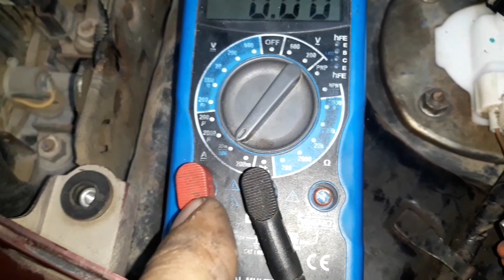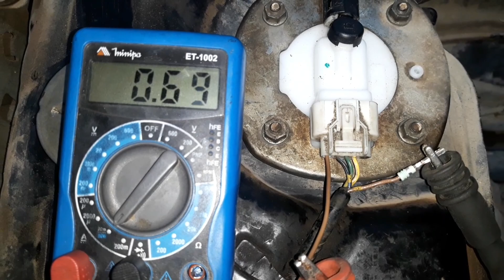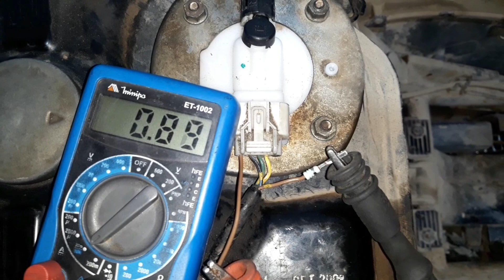Como medir consumo de corrente elétrica (Ampéres) da bomba de combustível da BIZ 125 ES 2008/09